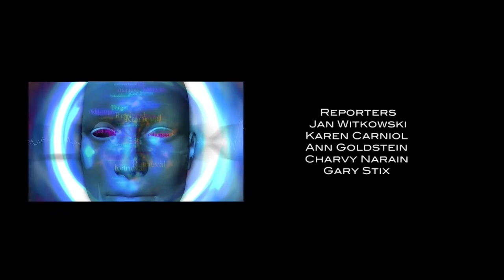79th Symposium - Cognition - Graybiel